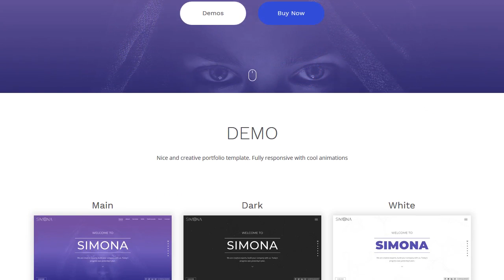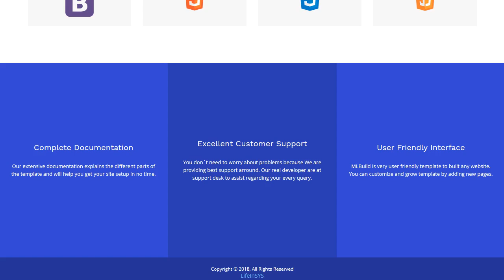Simona - Creative Portfolio Template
Simona is a creative portfolio template for every individual, specially made for the startup business, designer, developer, Agency portfolio, marketer,photographers, content writers etc.

Based on Bootstrap 4 and compatible with all devices like mobile, ipad etc. All files and code format has been well organized and commented for easy to customize.
Features:
* Creative and modern design with Amazing animation
* Bootstrap 4 and Smart & Fully Responsive
* 8 demo versions, easily customizable
* Particle background layer
* Video as background
* Slideshow pictures as background
* One Page / Landing page + 1 additional page product details
* Fully Responsive works great with all modern browser, also with all devices like mobile and ipad
* AJAX Contact Form
* Valid HTML5 / CSS3
* Full documentation included